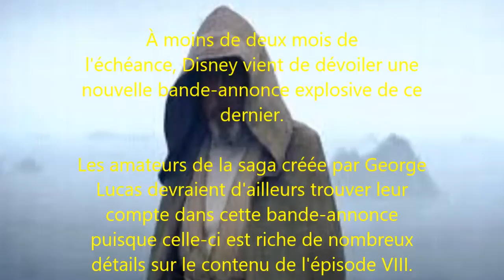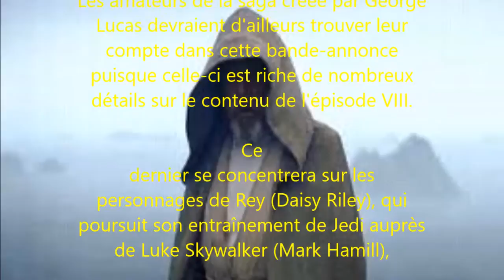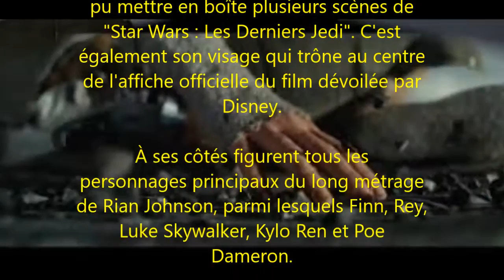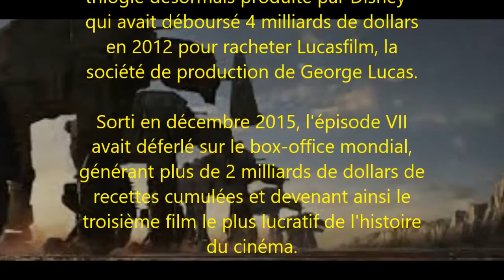Nouvelle bande annonce pour Star Wars - Episode VIII Les derniers Jedi